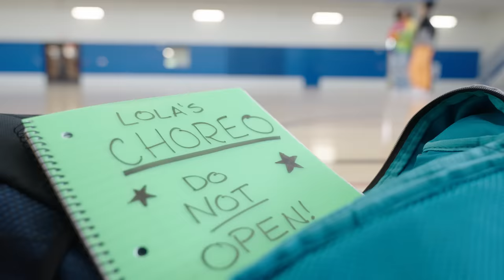Lola x Daniela - Confidence (Music Video)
Hey guys! funniflix is proud to present Confidence music video!

Like this channel and want to see more videos from MattyB, the Haschak Sisters & and all of their friends? It's easy! ;) You can also help spread the word with funniflix and following us on social media!

Musical.ly:  realfunniflix

"Confidence"
Lyrics

[Verse One]
Do you know how it is when you’re not feeling yourself
Feeling yourself
Feeling yourself
And it's never enough just being yourself
Being yourself
Being yourself
And if I had my way
I would change up everything
Would it even matter anyway?
Cuz no one even knows my name

[Pre]
Sometimes I get in my feelings
Gotta tell myself, "wait"
I remember who I am and then it’s okay

[Chorus]
Cause I know
When I walk like this
Ya my confidence, it shows
When I talk like this
No I never miss, keep it cool like this
That’s my confidence, confidence

[Verse Two]
You gotta know that you’re worth it
And whatever you do, you work it
And you got a purpose
There’s more than what's on the surface
I been where you’re at
I been down low, been sad
I dust it off just like that
Then I’m back, cause

[Pre]
'Cause, sometimes I get in my feelings

[Chorus]
Cause I know